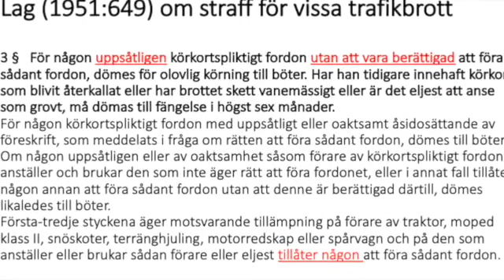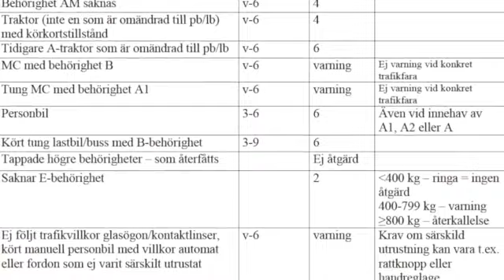Olovlig korning SD 480p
Liten kurs i juridik - reglerna kring olovlig körning